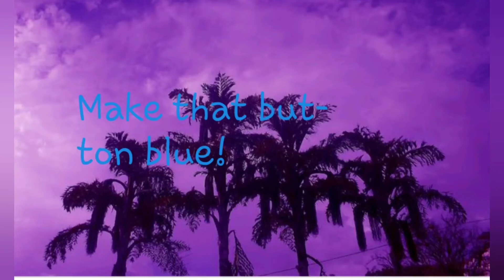Abre Lo Cielos (Open The Heavens)~Piano Cover